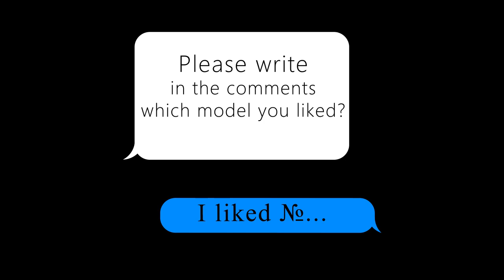Dresses TO Look STYLISH after 40 50! OUTSTANDING DRESSES 2020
Very Beautiful Dresses 2020 for women over 30 40 50. New Arrival. Latest Collection 2020. Dresses | Dresses 2020 | Dresses prom | Dresses Women | Dresses Plus Size | Dresses Black | Clothes | Clothing 2020